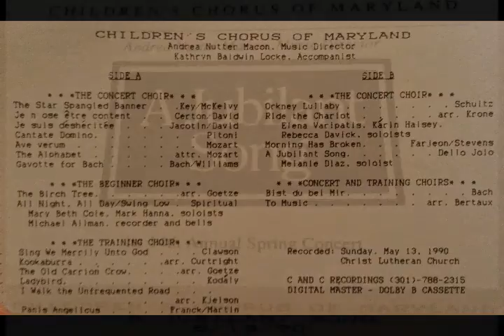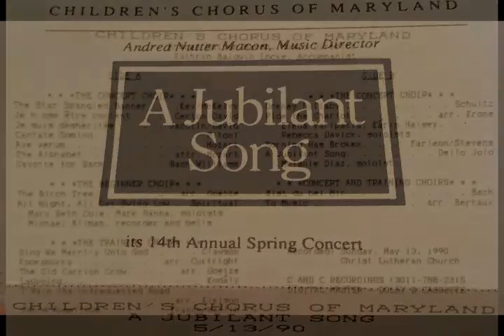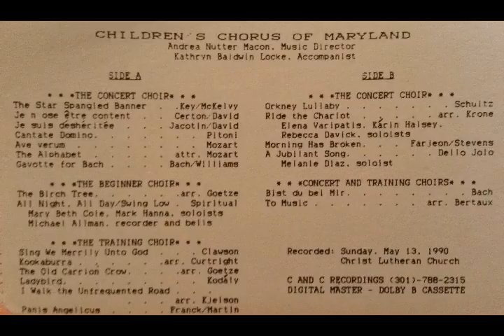The Children's Chorus Of Maryland - A Jubilant Song (Side B)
As performed on 05/13/90

00:00 - Orkney Lullaby
04:03 - Ride The Chariot
06:48 - Morning Has Broken
10:48 - A Jubilant Song
17:45 - Bist du bei Meir
20:48 - To Music